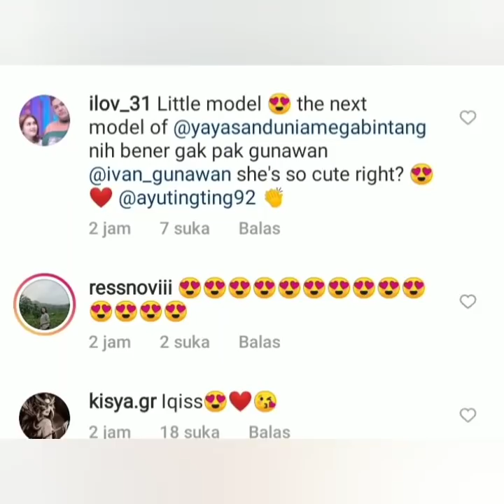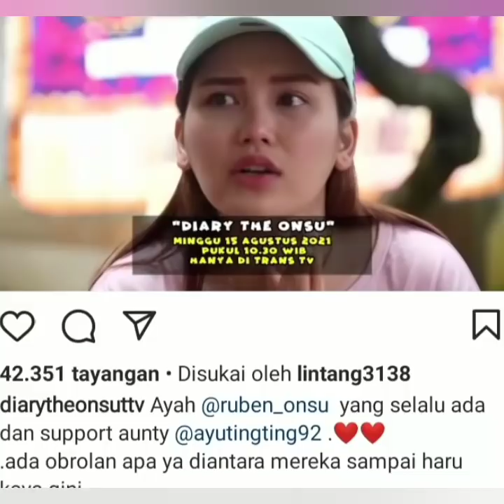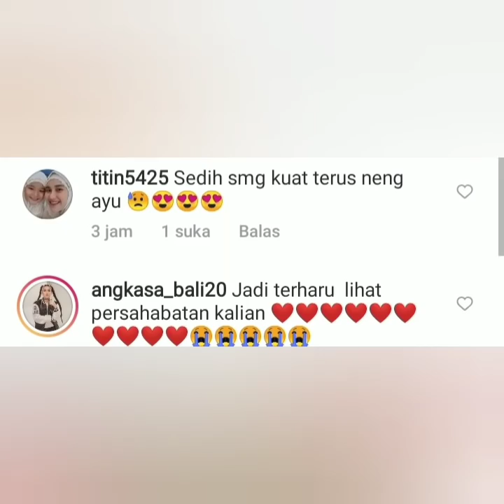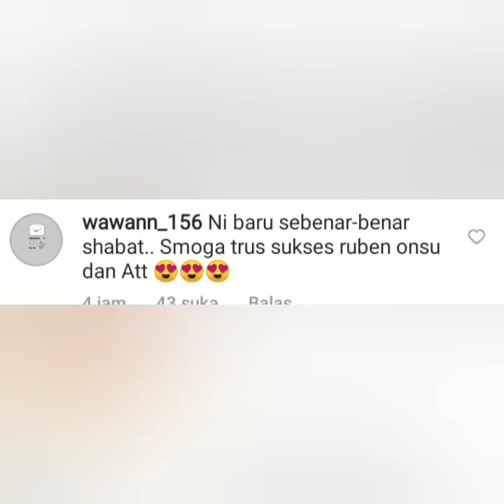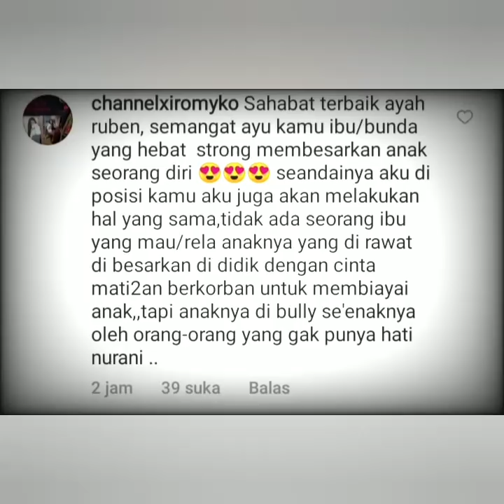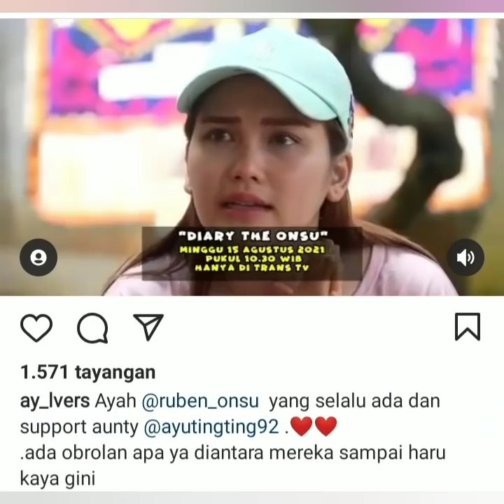Tangisan ayu ting-ting dan Ruben onsu. Hadir jam 10.30 siang ini. Bikin baper coba lihat ini